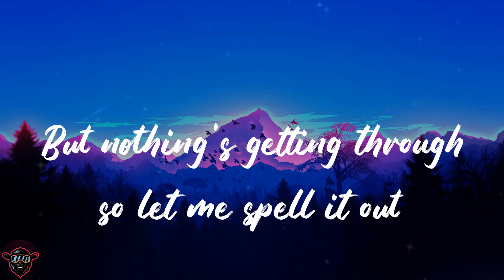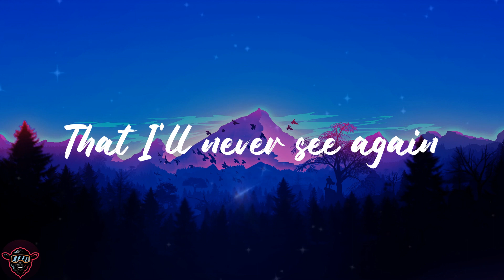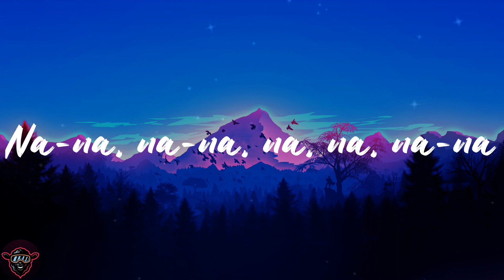GAYLE - abcdefu (Lyrics)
🐑Lyrics:
Fuck you
Fuck you
A-B-C-D-E
F you
Fuck you
A-B-C-D-E
F you
Fuck you
A-B-C-D-E
F you